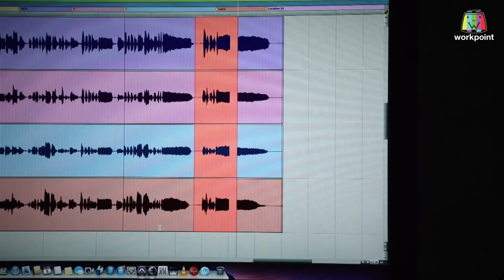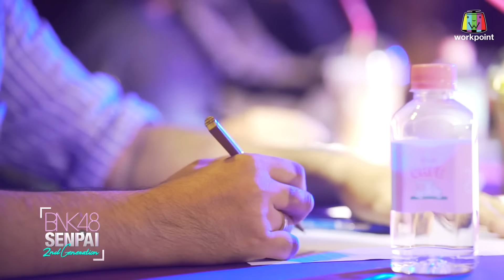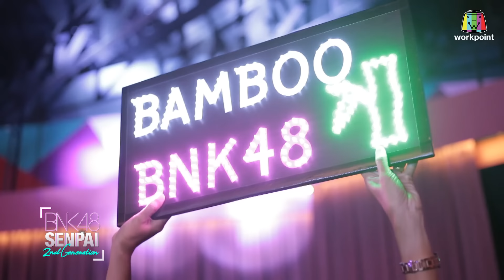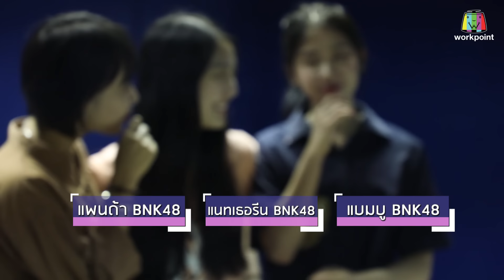BNK48 SENPAI 2ND | EP. 5 | 13 ต.ค. 61 Full HD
รายการ BNK48 Senpai 2nd
ทุกวัน เสาร์ 15.30 น.